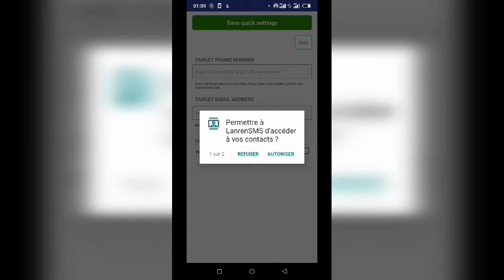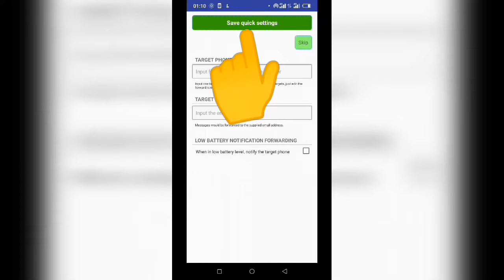comment recevoir les messages d'un téléphone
Avec SMS forwarder, recevez les messages de votre deuxième téléphone ou d'un autre téléphone sur votre téléphone portable facilement. vous aidez à connecter vos deux téléphone à tous moments.